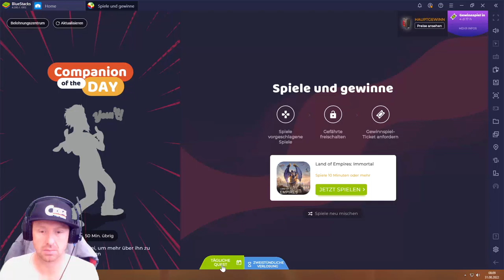Land of Empires #31.08 JndT (BlueStacks)